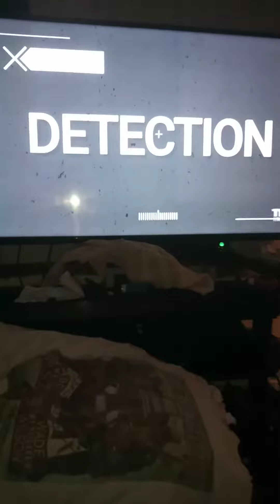4 years ago video how weird to stop the zombies apocalypse ,2021 could it happen soon 🤔😲